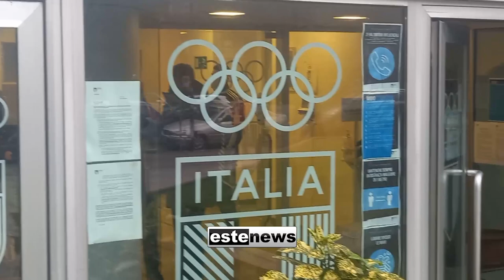Inter, iniziano le visite mediche di Gosens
| Este News